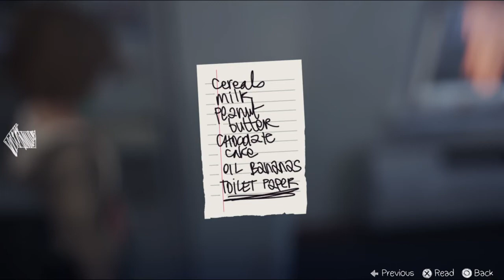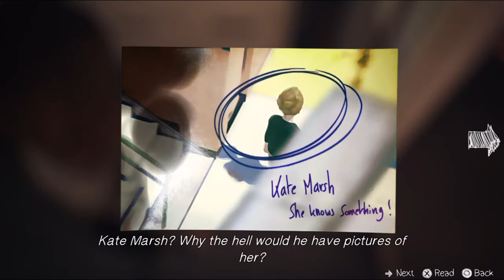Life Is Strange Episode 1 Part 9: Chole's Dad Is a Creep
Some more Life is Strange for those of you guys who keep up the series :)